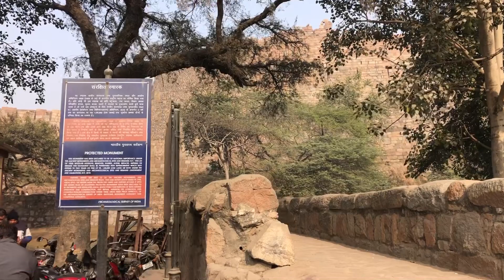Tughlakabad Fort | Location & Ticket price | A Historical Place | Weekend Vlog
आपने मेरे पहले के कुछ ब्लॉग्स देखे होंगे जिसमे मैंने आपको दिल्ली के कुछ ऐतिहासिक स्थलों को दिखाया । वैसे ही आज मैं आपको दिल्ली के एक मशहूर ऐतिहादिक स्थल पर लेके जा रहा हूँ जिसका नाम है तुग़लक़ाबाद क़िला | तुग़लक़ाबाद क़िला भी दिल्ली के ऐतिहासिक स्थलों में से एक है जिसका निर्माण गयासुद्दीन तुग़लक़ ने करवाया था । तुग़लक़ाबाद क़िला पहुँच कर हमने सबसे पहले चार टिकट ली क्योंकि मेरे साथ मेरे स्कूल के दोस्त भी आए है । टिकट लेने के बाद हमने क़िले के अंदर एंट्री ली और एंट्री लेते ही पता चला कि बाहर से क़िला जितना छोटा लग रहा था अंदर से क़िला उतना ही बड़ा है । क़िले में घुसते के साथ ही हमारी चढ़ाई शुरू हो गई । तुग़लक़ाबाद क़िला एक दम खंडर की तरह है | यहाँ की सभी इमारतें लगभग टूट ही गई है । सबसे पहले हम सीढ़ी पर चढ़ाई करके ऊपर की तरफ़ गए | ऊपर जाने के बाद नज़ारा बहुत सुंदर लग रहा था । ऊपर जाकर ऐसा प्रतीत हो रहा था मानो की आसमान को ही छू लेंगे । नीचे आने के बाद हम लोग गए मीना बाज़ार की तरफ़ जो की तुग़लक़ाबाद क़िले में ही है । मीना बाज़ार में कोई बाज़ार नहीं लगा ये पूरा खंडर है लेकिन कहते है कि उस समय इस जगह पर बाज़ार लगा करता था जिसका नाम था मीना बाज़ार । तुग़लक़ाबाद क़िले में बहुत जगह एसी है जहाँ आप सुंदर सुंदर चित्र ले सकते हो । तुग़लक़ाबाद क़िले से निकलने के बाद हम लोग गए सामने गयासुद्दीन के मक़बरे की तरफ़ । गयासुद्दीन तुग़लक़ वंश का संस्थापक था । इस मक़बरे के चारो तरफ़ काफ़ी हरियाली थी जो की देखने में बहुत सुंदर लग रही थी । अगर आप यहाँ मेट्रो से आते है तो आपको सबसे नज़दीक मेट्रो स्टेशन तुग़लक़ाबाद एक्सटेंशन पड़ेगा । तुग़लक़ाबाद एक्सटेंशन मेट्रो स्टेशन आपको वॉयलेट लाइन पर पड़ेगा ।आप सब भी यहाँ जाए और जाने इस जगह के बारे और मुझे कॉमेंट बॉक्स में ज़रूर बताए की आपको कैसा लगा ।
अगर मेरी किसी बात से आपकी भावनाएँ ठेस हुई हो तो मैं उसके लिये तहे दिल से क्षमा चाहता हूँ ।
आप सभी का प्यार और आशीर्वाद मेरे साथ ऐसे ही हमेशा बना रहे बस यही आशा करता हूँ । हर हर महादेव🙏🏻

Timing ⏱️ :- 7am - 5pm for all days

Ticket price 1 person (offline):- 25 rs
Ticket price 1 person (online) :- 20 rs

Location📍:- G776+P29, Tughlaqabad Fort, Tughlakabad, New Delhi, Delhi 110044

In English

My greetings to all of you.
You must have seen some of my earlier blogs in which I showed you some historical places of Delhi. Similarly, today I am taking you to a famous historical place of Delhi whose name is Tughlaqabad Fort. Tughlaqabad Fort is also one of the historical places of Delhi which was built by Ghiyasuddin Tughlaq. After reaching Tughlaqabad Fort, we first took four tickets because my school friends had also come with me. After taking the ticket, we took entry inside the fort and as soon as we entered, we came to know that as small as the fort looked from outside, it was bigger from inside. Our climb started as soon as we entered the fort. Tughlaqabad Fort is like a tailless ruin. All these buildings have almost been destroyed. First of all we climbed the stairs and went upwards. After going up, the view looked very beautiful. Going up, it seemed as if we would touch the sky. After coming down, we went towards Meena Bazaar which is located in Tughlaqabad Fort. There is no market in Meena Bazaar, it is a complete ruin, but it is said that at that time there used to be a market at this place, whose name was Meena Bazaar. There are many places in Tughlaqabad Fort where you can take beautiful pictures. After leaving Tughlaqabad Fort, we went towards the tomb of Ghiyasuddin. Ghiyasuddin was the founder of the Tughlaq dynasty. There was a lot of greenery around this tomb which looked very beautiful. If you come here by metro then the nearest metro station to you will be Tughlaqabad Extension. Tughlaqabad Extension metro station will be on the Violet Line.
If anything I said has hurt your feelings, I apologize wholeheartedly for that.
I just hope that your love and blessings remain with me forever. Har Har Mahadev🙏🏻